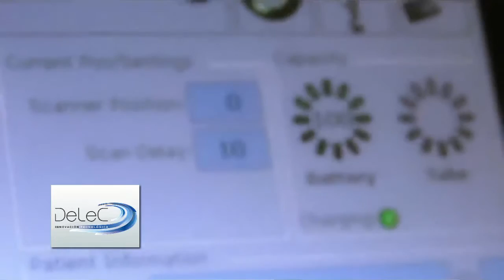DeLeC Científica - CereTom, demo en UTI ,Sagrada Familia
Tomógrafos móviles autoblindados para cabeza, cuello, extremidades y neonatología.
Revolucionando la Tomografía, ahora es el tomógrafo el que va al paciente